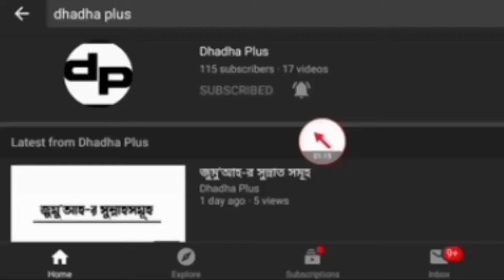মশা এবং মারাত্মক রোগের থেকে বাঁচতে..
প্রতিদিনের_ঘরোয়া_টিপস্#